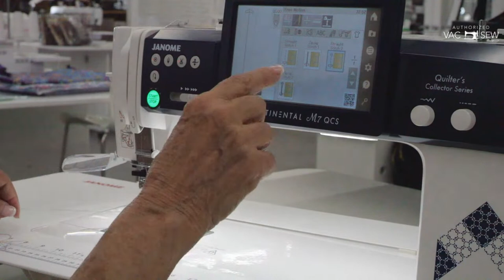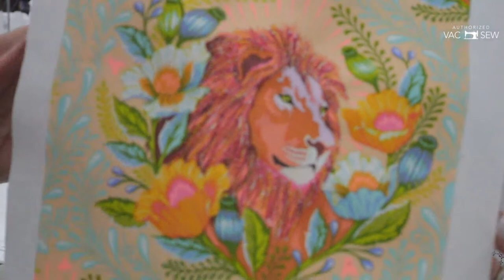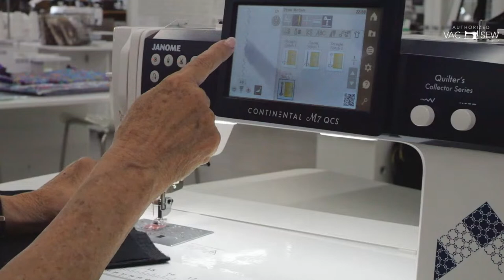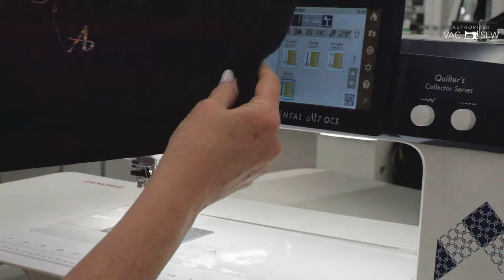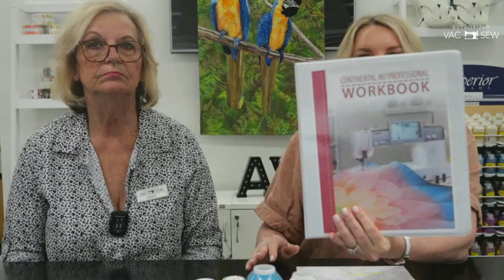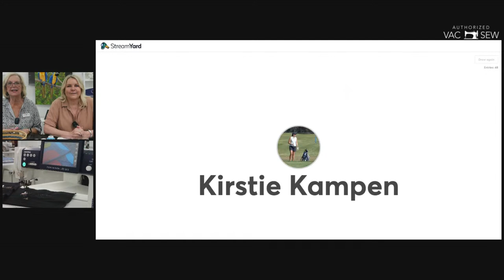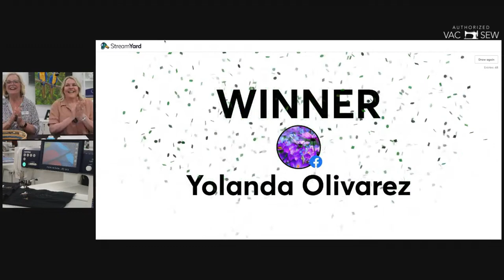Thumbs Up Thursday 👍 4/20/23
Welcome to Thumbs Up Thursday!👍 Tune in live every Thursday at 10:00 a.m. PST for tips and tricks, exciting announcements, demos, limited time promos, giveaways and more!
Products Shown